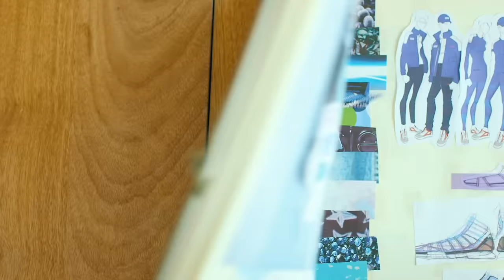Sports Product Management Virtual Tour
University of Oregon Sports Product Management cofounder Ellen Schmidt-Devlin takes us on a tour of the Sports Product Management's Portland location and provides insight into the program.